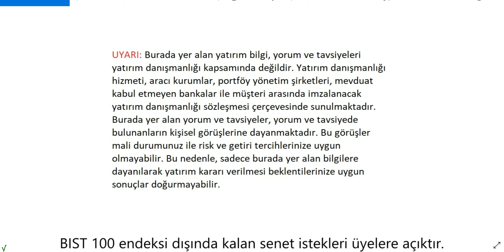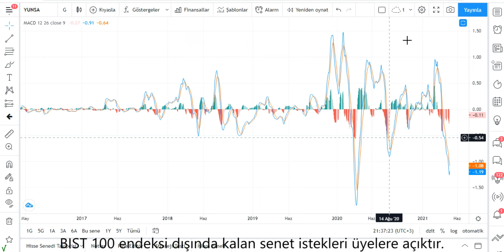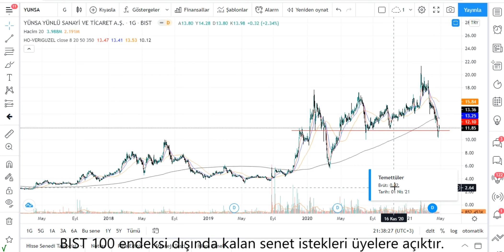YUNSA Teknik Analiz YÜNSA Hisse Yorumu 27 NİSAN 21